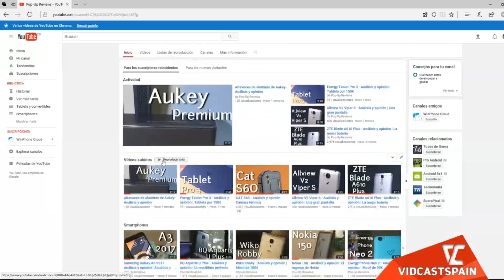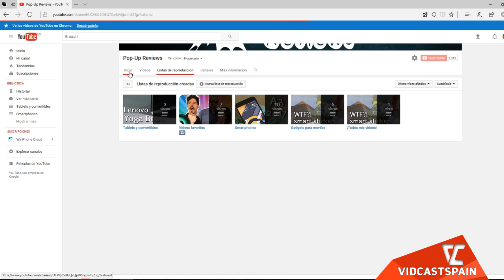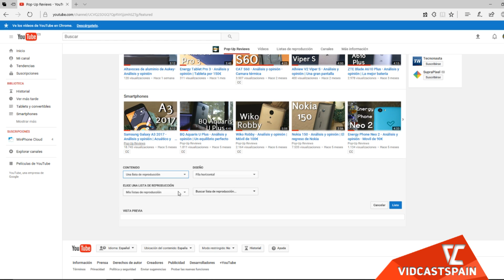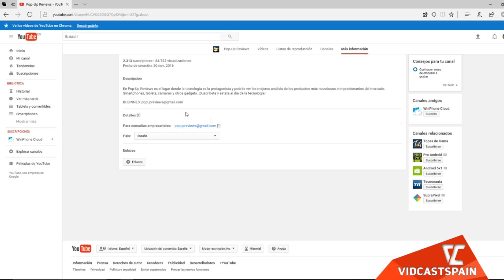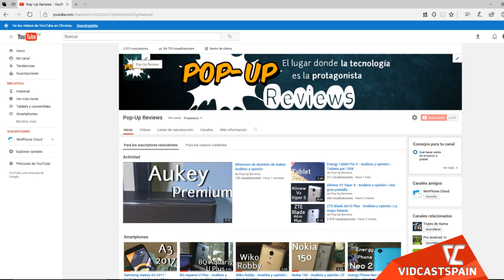Como personalizar nuestro canal de Youtube para conseguir más suscriptores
►►APLICA PARA UNIRTE A VIDCASTSPAIN◄◄

VidCastSpain es una gestora y asesoria de de contenido audiovisual cuyo principal objetivo es satisfacer a sus usuarios, ofreciéndoles un amplio numero de servicios y ventajas exclusivas en Youtube